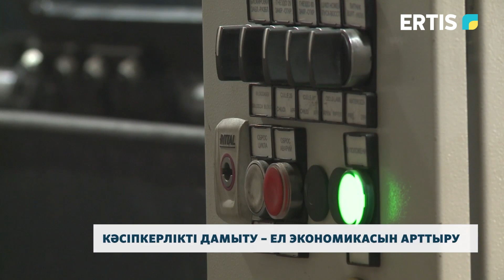Кәсіпкерлікті дамыту – ел экономикасын арттыру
Кәсіпкерлікті дамытуға бағытталған мемлекеттік шаралар өңір кәсіпкерлерін кеңінен қамтып отыр. Былтыр  39,1 млрд теңге болатын 637 жаңа жоба бойынша субсидиялау келісімшарттарына қол қойылған. Мемлекет ұсынған мүмкіндік арқылы қандай кәсіп түрі  дамып жатыр? Алдағы сюжетте.